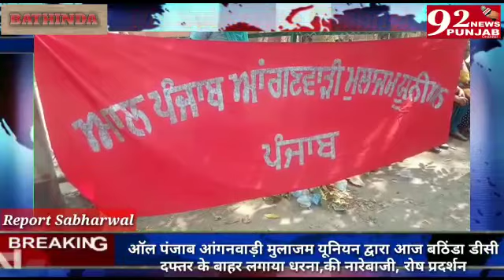देखिए आंगनवाड़ी वर्करों ने क्यों लगाया डीसी दफ्तर के बाहर धरना, रिपोर्ट सभरवाल